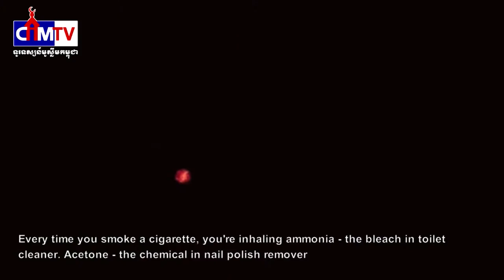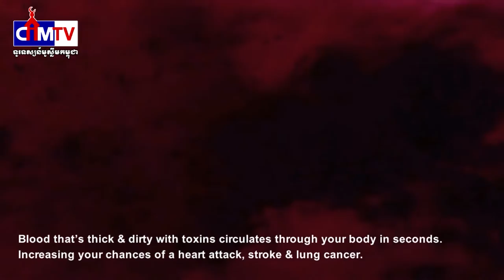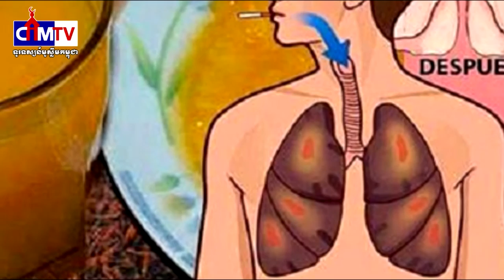CAMM: ភេស្ជៈជួយលាងសំអាតសួតសម្រាប់អ្នកដែលជក់បារី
ពិតជាមានប្រសិទ្ធិភាពមែន ! តែប៉ុណ្ណេះអ្នកជក់បារីដែលមានបញ្ហារឿងសួត និងអ្នកដែលស្រូបផ្សែងពុលច្រើនមានសង្ឃឹមហើយ